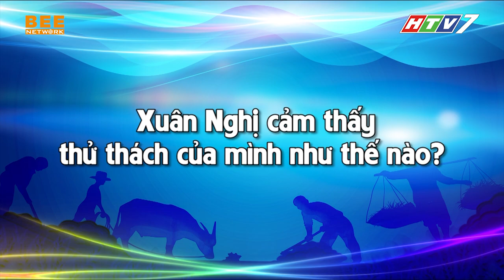Long Nhật, Xuân Nghị, Ngọc Châm chia sẻ: "Mệt nhưng mà vui, quyết tâm đem về thật NHIỀU TIỀN"